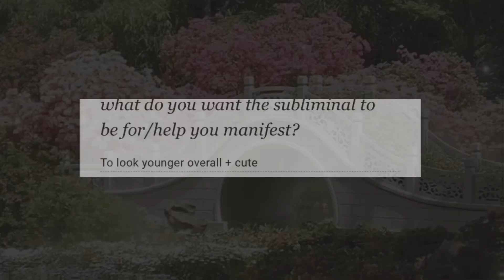youthful beauty ♡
₊˚✧ ﾟ welcome, honey !

☆ youthful, cute beauty ☆

₊˚✧ ﾟ

! mtf friendly, unisex !

₊˚✧ ﾟbenefitzz/affirmations:

♡ i am so cute and youthful looking

♡ i have my exact desired height, weight, and body.

♡ everything about me is seen as cute and youthful

♡ i am viewed as cute and youthful

♡ this subliminal was crafted with love and care, the only affirmations are the ones i included above

♡ all your results will only be your desired ones

♡ better to listen with headphones

♡ song: typa girl (instrumental) by: black pink

♡ can be bundled, sped up, downloaded and listened to while doing something else

♡ that's all, darling. remember to drink water and take breaks while listening!

always feed yourself properly and take care of yourself as well.

happy manifesting!

~ evie